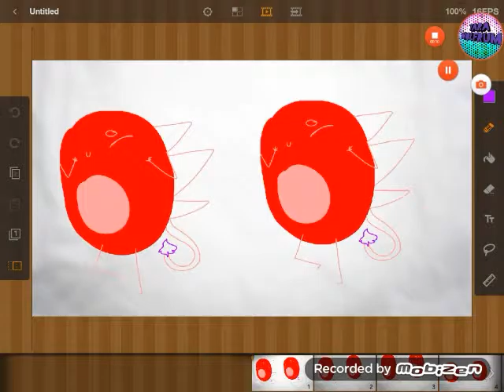Look so good meme